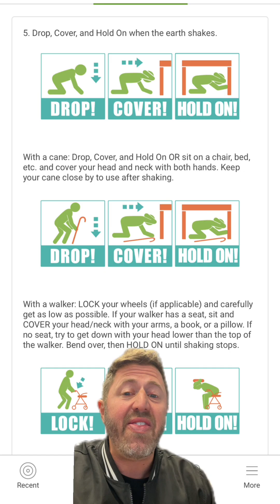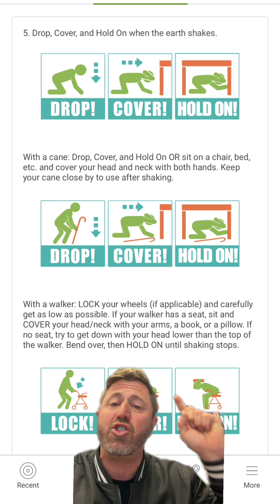Early Earthquake Warning with FREE MyShakeApp!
The 7.0 magnitude earthquake this week was an important reminder that earthquakes can strike without warning.

The FREE MyShake App is a life-saving resource for earthquake safety - it sends early warning alerts to your phone BEFORE you feel the shaking.